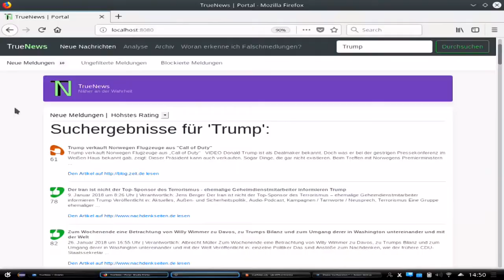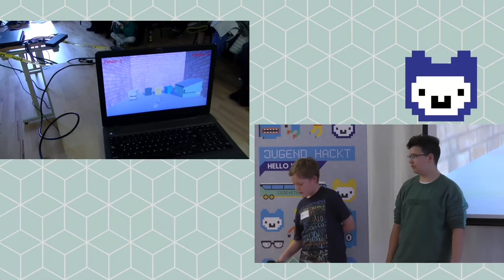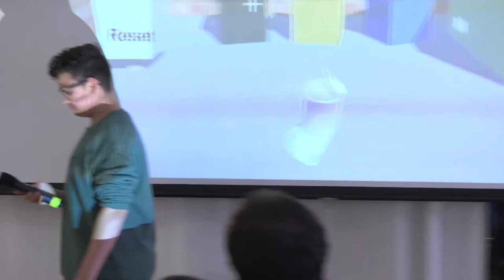Trashgame | Jugend Hackt Köln 2018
Spielerisch soll das Mülltrennungs-System in Deutschland vermittelt werden. Für richtige Trennung werden die Spielenden mit Punkten belohnt, für falsche Trennung werden Punkte abgezogen. Die Schwierigkeit wird dadurch erhöht, indem der Müll zielsicher in die passende Tonne geworfen werden muss. Von Jan-Hendrik, Julius und Jan.